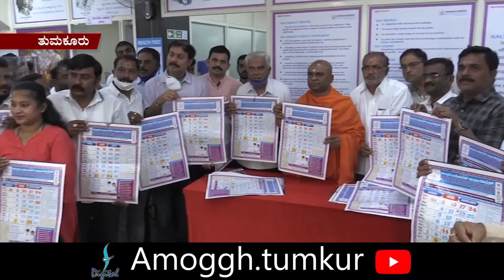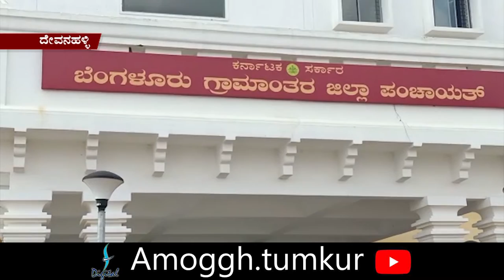05:01:2021: Amoggh News